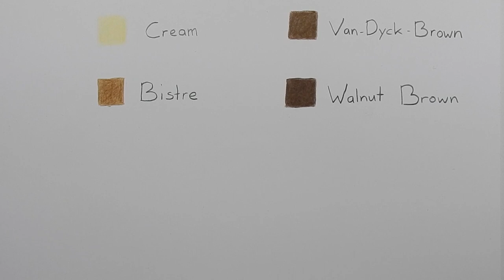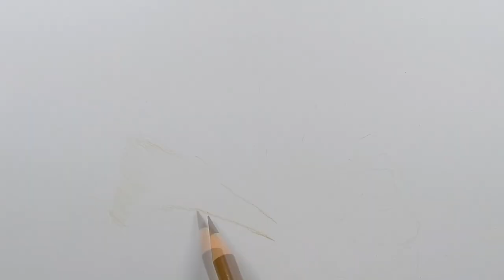Tutorial | How to draw realistic blonde hair with colored pencils | Emmy Kalia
Learn how to create a realistic pencil drawing after just one tutorial!

Hey everyone, in this video I show how I draw blonde hair with colored pencils.

❯ Step by step Art Tutorials and more in the Artistic Journey Membership